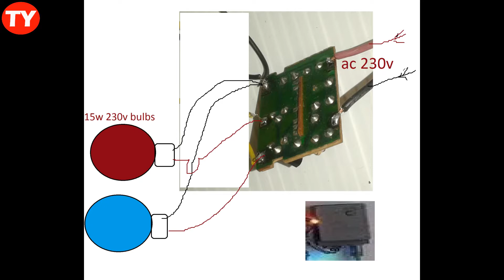MAKE YOUR OWN DANCING LIGHTS BULBS AC 230V or 120v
simple making dancing bulbs using  15w bulbs , removed led circuit and connected two colored bulbs
ac dual lamp blinker using home decorated led series  circuit